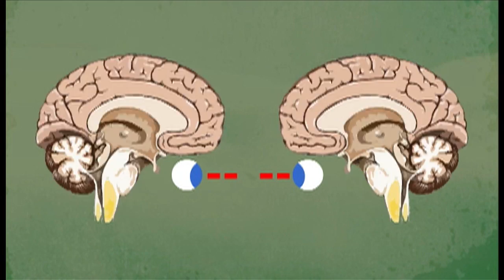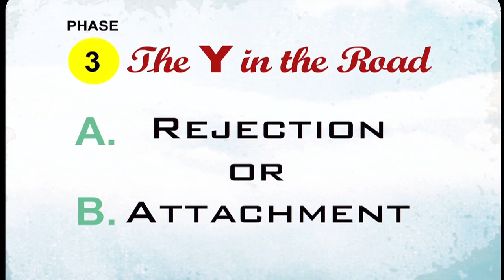Brain Chemistry For Lovers - Trailer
Where the Art of Music meets the Science of Love.

Brain Chemistry For Lovers uses music, film and the latest discoveries in the world of neuroscience to explore one of the most universal of all human experiences  Romantic Love.

Featuring vocalist and neuroscience devotee Valerie Day, jazz pianist Darrell Grant, prototypical couple Alice and Bob (brought to life by filmmaker Jim Blashfield), OHSU neuroscientist Dr. Larry Sherman Ph.D., the Brain Chemistry Band, and the Portland Chamber Orchestra conducted by Yaacov Bergman.